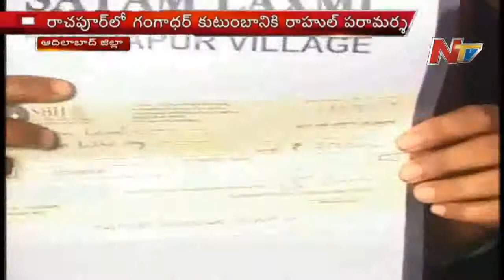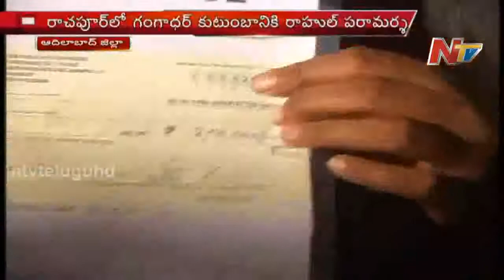Rahul Gandhi Visits Farmer Gangadhar Family at Rachapuram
Congress vice-president Rahul Gandhi Visited Farmer Gangadhar Family at Rachapuram during his Kisan Sandesh yatra.